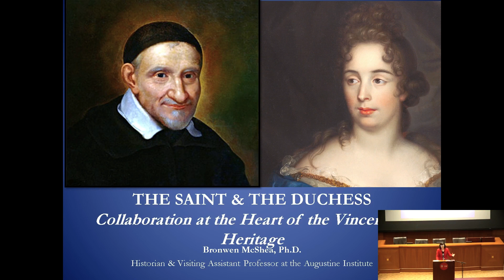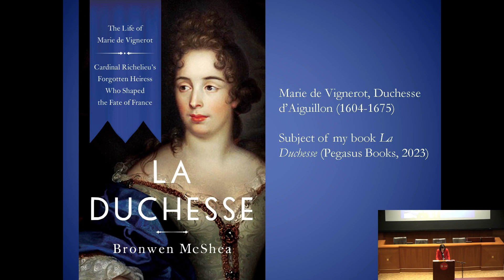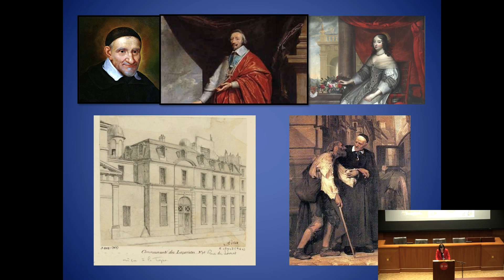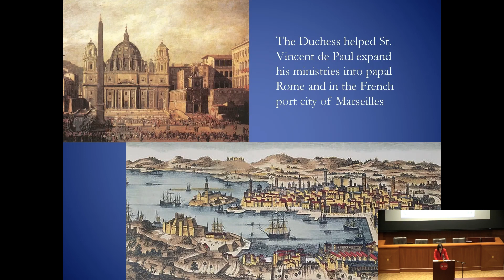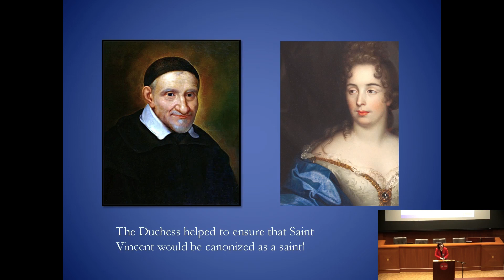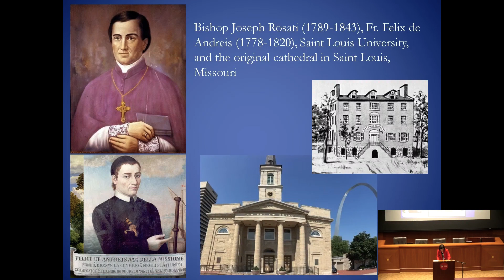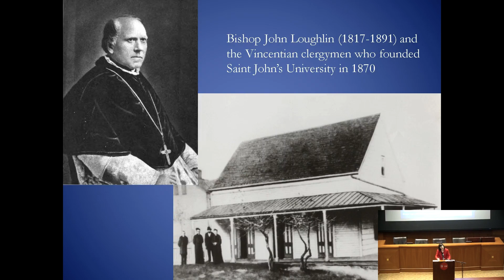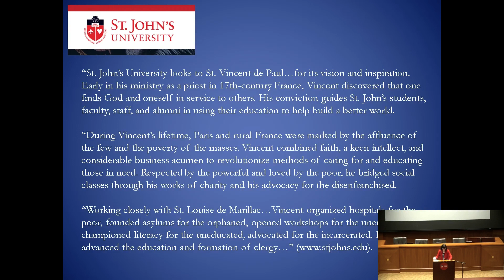Vincentian Heritage Lecture 2023: The Saint and the Duchess with Bronwen McShea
Bronwen McShea, M.T.S., Ph.D., is an historian, writer, speaker, and artist based in New York City. In the inaugural Vincentian Heritage Lecture at St. John's University, she unveils the interesting relationship between St. Vincent de Paul and the powerful Duchess of Aguillon amidst the religious and political turbulence of 17th-century France, the subject of her recent book, "La Duchesse."